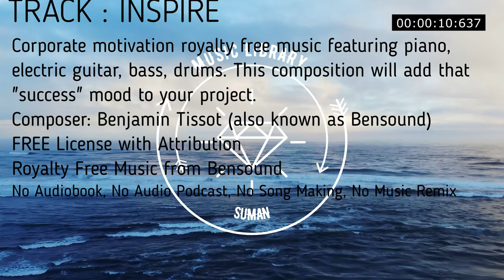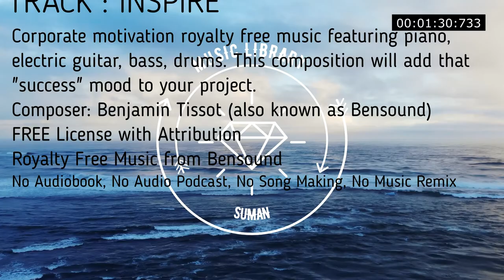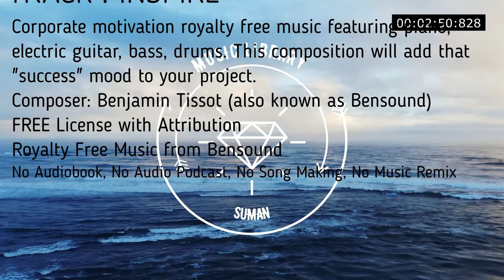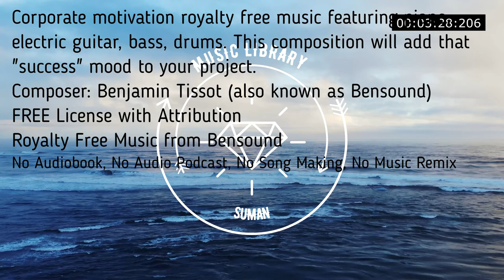Corporate motivation royalty free music featuring piano electric guitar bass drums add success mood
INSPIRE | ROYALTY FREE MUSIC   Inspire
Corporate motivation royalty free music featuring piano, electric guitar, bass, drums. This composition will add that "success" mood to your project.
00:00
success corporate energy presentation rock motivation piano guitar delay strings uplifting confident positive serious business hope pop trust advertising ad

No Copyright
Royalty Free
Music loops